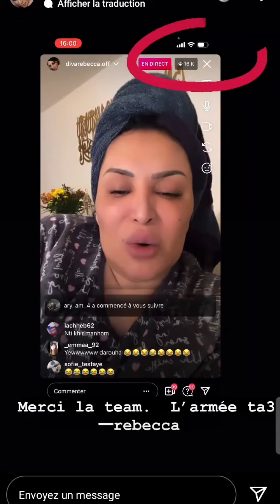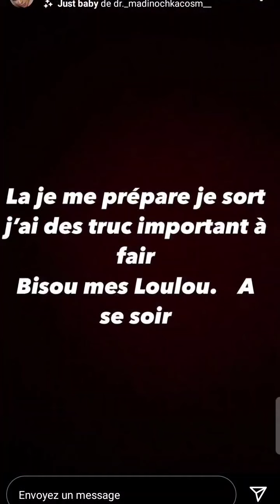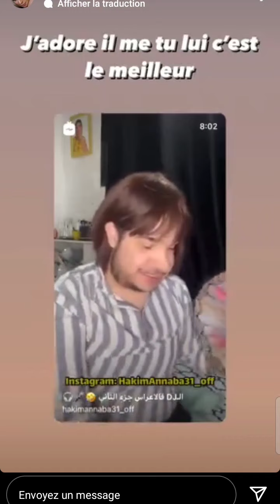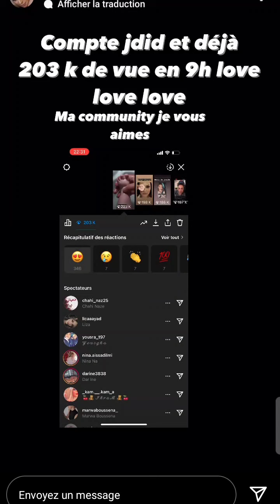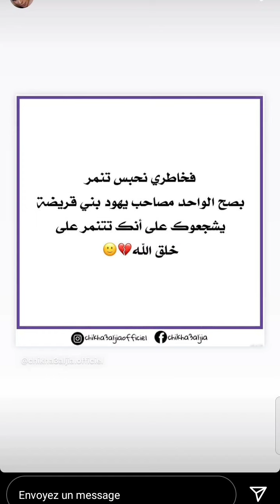شاهد ماقالته ريبيكا عن مونيا بن فغول و أميرة ريا بعد إتهام نوميديا بالمخدرات